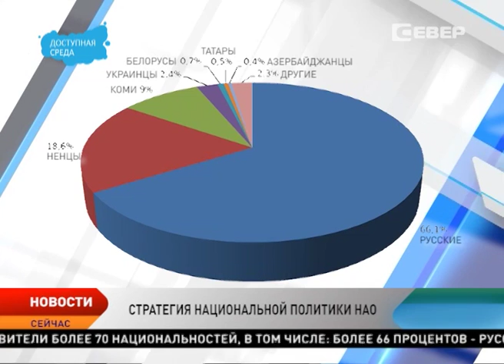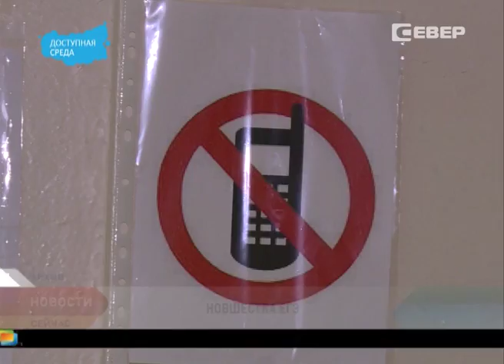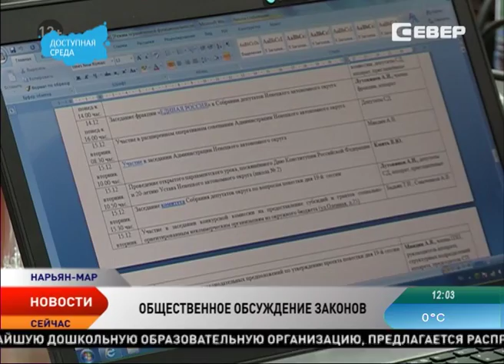Новости Ненецкого округа от 12.02.2016 (с субтитрами)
Новости Ненецкого округа:

В Ненецком округе утверждена Стратегия государственной национальной политики до 2025 года.

Минобрнауки подготовило ряд поправок к проведению ЕГЭ и ГИА.

125 жителей Ненекцого округа отправились служить в ряды Российской армии в 2015 году.

На законодательном уровне предлагаю решить проблему безнадзорных животных в Ненецком округе.